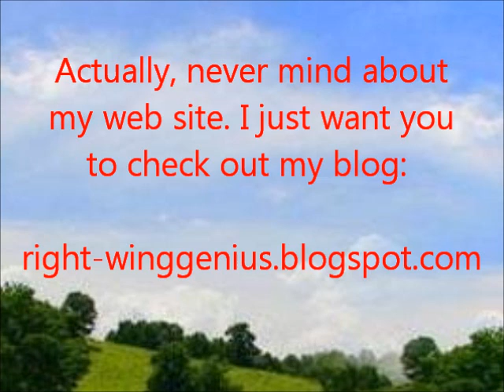Possibly the Best Mitt Romney/Ron Paul Analogy Ever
Greg Gutfeld: Mitt Romney is a can of beer; Ron Paul is a shot of Jägermeister.